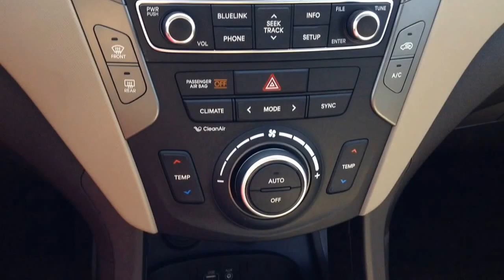2017 Santa Fe sport